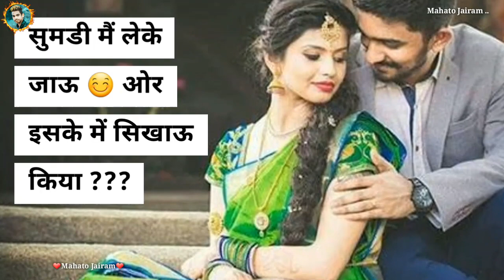Naya Naya Saal Hai Naya Naya Maal Hai Whatsapp Status Video 😚 Love whatsapp status 😘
Naya Naya Saal Hai Naya Naya Maal Hai Whatsapp Status Video 😚